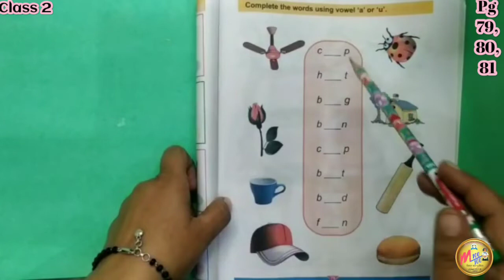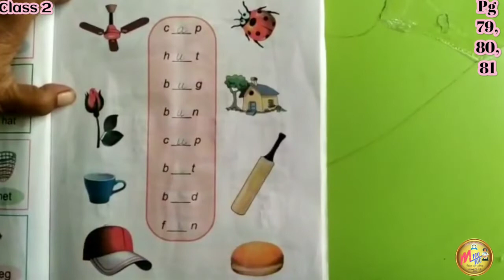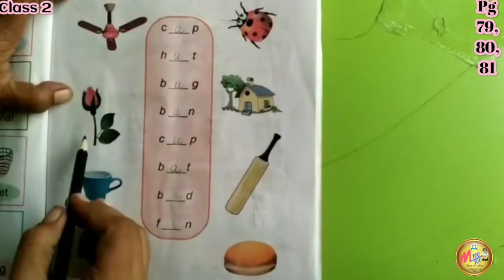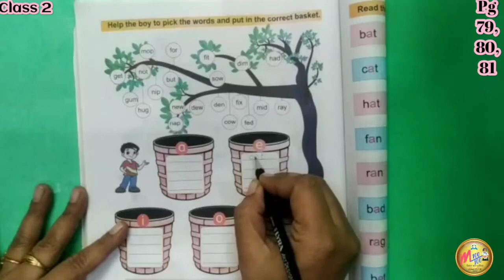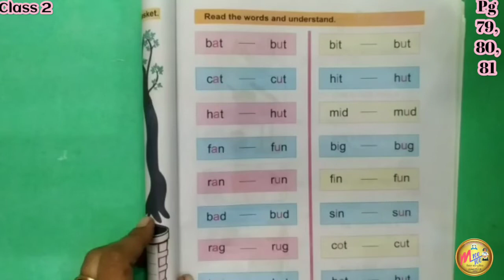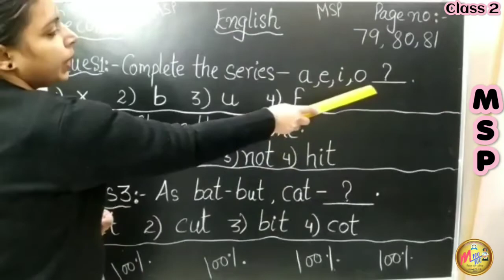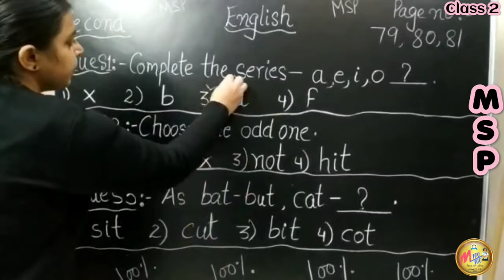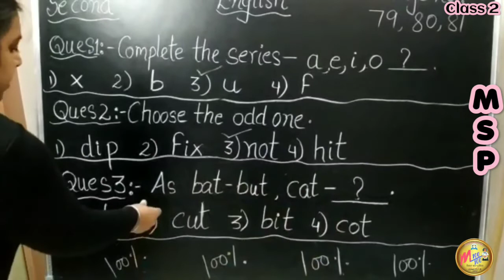CLASS 2... SUBJECT : ENGLISH...PG 79,80,81...Based on MSP